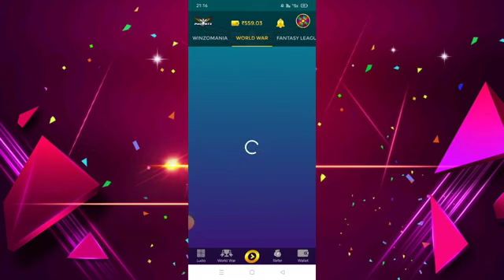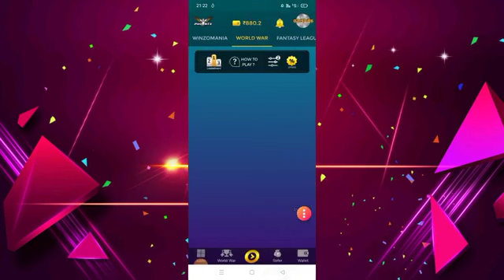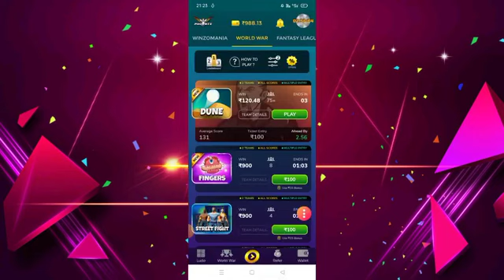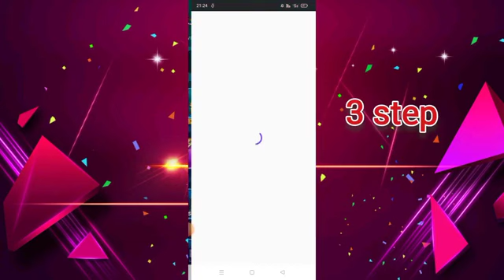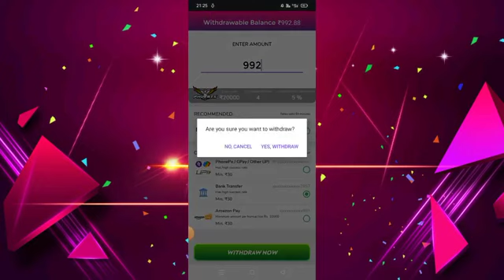🤑Winzo Gold Total Hacked Trick 2022 Unlimited Won Trick ! Winzo se paise kaise kamaye | Live Proof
6 જોવાયાની સંખ્યા · 22 કલાક પહેલાં...વધુ

OD Technical
394

સબ્સ્ક્રાઇબ કરો

0

શેર કરો

સાચવો

જાણ કરો

ટિપ્પણીઓ
આગલું

8:49
खराब Spark Plug कभी मत फेकना वरना बहुत पछताओगे - Best Use Of Waste Spark Plug
Samar Experiment•6.9 લાખ જોવાયાની સંખ્યા

2:27
મનસુખ ભાઈ: 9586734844 , Hero splendor બાઈક વેચવાની છે @DR Kisan Help {Dilip Ram}
નવું
921 જોવાયાની સંખ્યા

6:12
NEW! Ep 3581 - Bapuji Ne Pehna Frock?! | Taarak Mehta Ka Ooltah Chashmah | तारक मेहता
Taarak Mehta Ka Ooltah Chashmah•36 લાખ જોવાયાની સંખ્યા

5:30
Ek Tarfa Ishq | Manoj Dey, Jyoti Shree | Sneha Bakli, Sam | Official Song
UVR Film
નવું
6.4 લાખ જોવાયાની સંખ્યા

7:27
જીજ્ઞેશ બારોટ ગાતા ગાતા પબ્લિક વચ્ચે આવી ગયા | Jignesh Barot | Jadav Gadhvi Loksahitya
Jadav Gadhvi - Lok Sahitya•3.5 લાખ જોવાયાની સંખ્યા

5:22
એક સાત વર્ષની દીકરી નો દુનિયાભરના લોકોને આંખ ઉઘડી જાય એવો સંદેશ | Paliyad Morari bapu
SANGEETNI DUNIYA•89 લાખ જોવાયાની સંખ્યા

3:48
ખેડુતો માટે 08 મોટાં સમાચાર = પાક વીમાના સમાચાર 45000 | vima yojana | khedut sahay | commodity Trend
khedut sahay
નવું
11 હજાર જોવાયાની સંખ્યા

12:29
🔴 live cotton trading in jasdan APMC,November 25, 2022
Kishan review
નવું
23 હજાર જોવાયાની સંખ્યા

2:25
Amir Khan best Motivational Status | motivational whatsApp status🔥| @FazalShah110
FazalShah110•83 લાખ જોવાયાની સંખ્યા

13:22
Parshottam Solanki Gujarat ના મુખ્ય મંત્રી બનવા વિશે શું બોલ્યા? Gujarat Assembly Elections 2022
નવું
1.5 લાખ જોવાયાની સંખ્યા

લાઇવ
આદિવાસી પટ્ટામાં કેન્દ્રીય ગૃહપ્રધાન અમિત શાહની રેલીઓનું મહત્વ જાણો | Tv9News
TV9 Gujarati•12 લોકો જોઈ રહ્યાં છે

11:13
Facebook Se Paise Kaise Kamaye💰Facebook page se paise kaise kamaye | fb se paise kaise kamaye
Spreading Gyan•2.1 લાખ જોવાયાની સંખ્યા

વર્ણન

OD Technical
0
પસંદગીઓ
6
જોવાયાની સંખ્યા
24 નવે
2022

winzo new format hack
winzo old format hack
without investing winzo EARN MONEY
winzo payment proof
winzo new working hacked
winzo vpn tricks
winzo gold vpn hack
winzo tricks war game
Winzo New Format Hacked
winzo hack kare 1 lac Mahina kamao
Ravi winzo
winzo auto Win
winzo mbot hack
2inzo all game war hacked
winzo Hack today
विंजो गोल्ड गेम हैक मीडिया फायर डाउनलोड एपीके फाइल
Winzo Refer tricks Unlimited
winzo Gold Game Unlimited Score tricks
winzo gold game ko turant hack karo
winzo gold game fully hack Mod APK
winzo gold game se roj kamao ₹100000 roj is hack ki madad se
World War Winning Trick today🔥Best Profit Continue Match Win || Winzo world war Trick